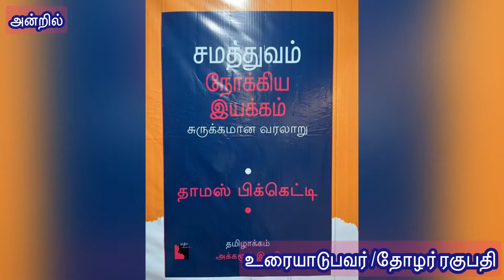எதிர்வெளியீடு/ சமத்துவம் நோக்கிய இயக்கம்/ தாமஸ் பிக்கெட்டி/ஆக்களூர் இரவி/ அனுஷ்/தோழர் ரகுபதி/அன்றில்